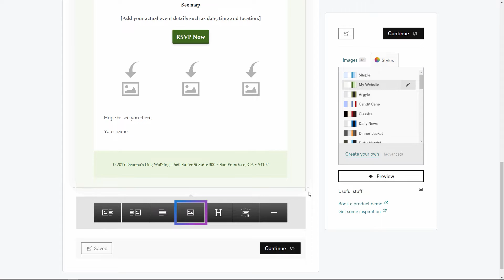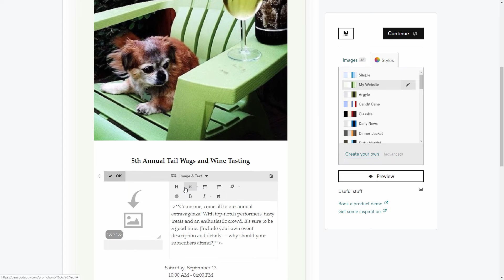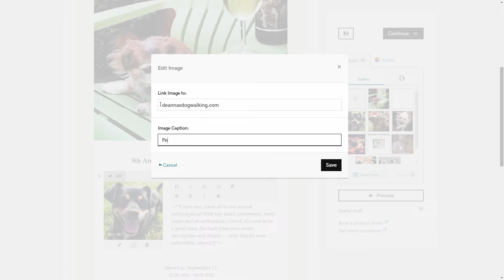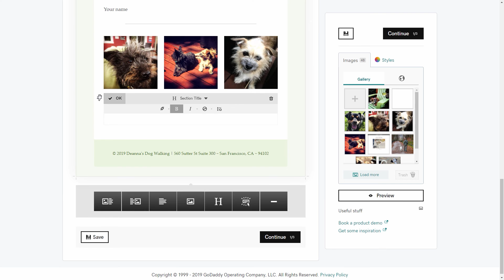How to Create Email Marketing Content With Modules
Ready to get fancy with the layout of your email marketing campaigns? Were here to help! In this video, we'll show you how to use various module types to build out content in your email as well as how to add, edit and delete each type of module and rearrange them within the body of your email.

0:00 How to use modules to create email marketing content
0:11 What are email modules?
0:27 GoDaddy email module overview